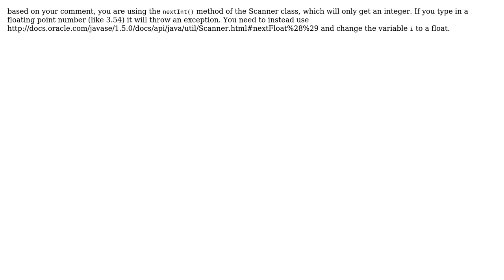Java coin counter code (2 Solutions!!)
Java coin counter code

With thanks & praise to God, and with thanks to the many people who have made this project possible! | Content (except music & images) licensed under CC BY-SA | Music | Images & others | With thanks to user The Hidden Person user Peter Elliott user nsayer and the Stack Exchange Network Trademarks are property of their respective owners. You are responsible for your own actions.